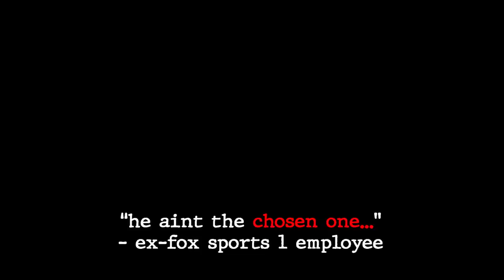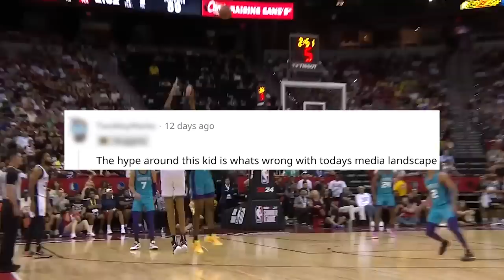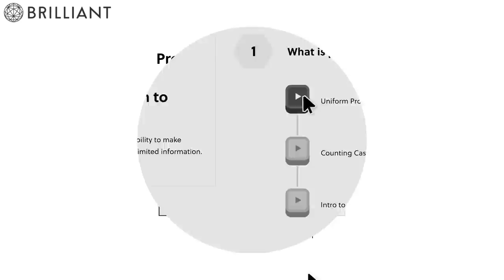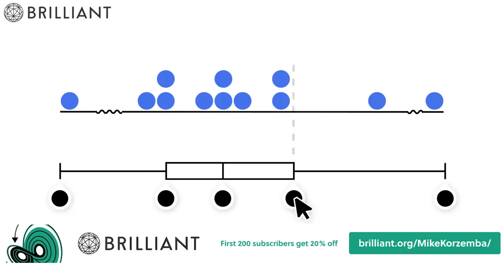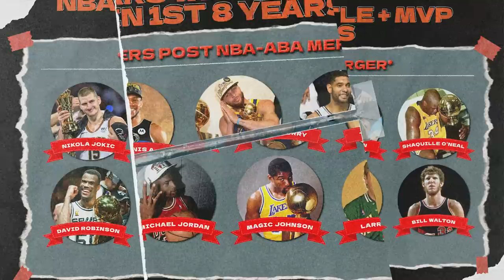They Have Been Lying To Us About Victor Wembanyama...